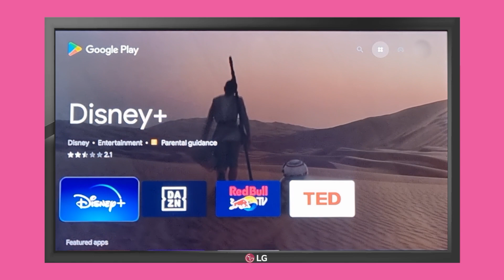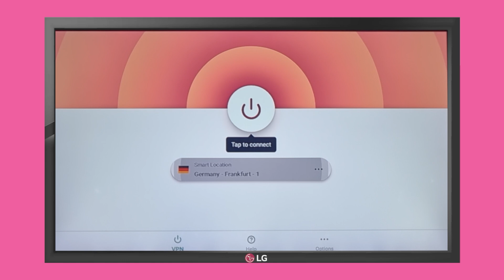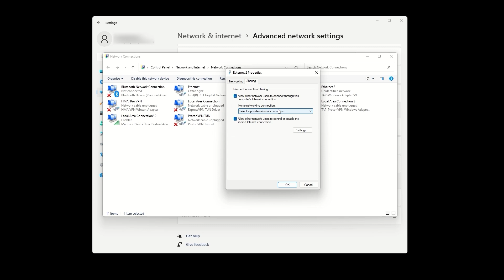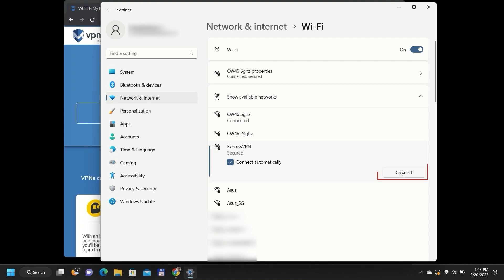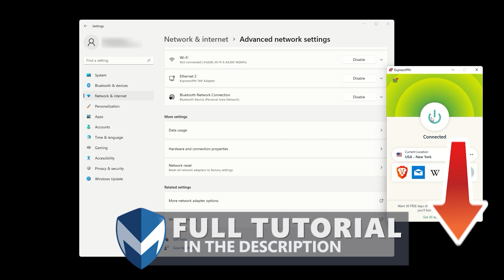Как установить VPN на Apple TV: 3 простых метода!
Посмотрите наше руководство по установке VPN на ваш Apple TV тремя разными способами. Если у вас возникают проблемы с доступом к контенту, ограниченному по геолокации, на вашем Smart TV или вас беспокоит онлайн-конфиденциальность при просмотре, мы поможем вам.

В этом видео мы сначала обсудим преимущества использования VPN на Apple TV, включая то, как он может шифровать ваше интернет-соединение и защищать ваши онлайн-действия от стороннего мониторинга. Мы также покажем, как VPN может помочь вам получить доступ к контенту, ограниченному для вашей геолокации.

Также ознакомьтесь с нашими лучшими предложениями на топовые VPN, перейдя по ссылке ниже:

Чтобы узнать больше об ExpressVPN, ознакомьтесь с нашим полным обзором, перейдя по ссылке:

Затем мы расскажем вам о трёх разных методах установки VPN на ваш Apple TV. Первый метод включает установку приложения VPN непосредственно на ваш Smart TV, второй — установку VPN на домашний роутер.

Если вы хотите узнать, как установить VPN на роутер, ознакомьтесь с нашим руководством:

Наконец, мы покажем вам, как поделиться подключением VPN, создав точку доступа на компьютере, где уже установлен и активирован VPN.

Независимо от того, новичок вы в VPN или уже опытный пользователь, наши пошаговые инструкции сделают настройку VPN на Apple TV простой и удобной. Мы также предоставляем дополнительные руководства и ресурсы в описании видео, так что обязательно посмотрите их, если вам нужна дополнительная помощь.

00:00 Введение
00:17 Что такое VPN?
00:39 Метод 1 - Установка VPN напрямую на Apple TV
00:59 Метод 2 - Установка VPN на роутер
01:46 Метод 3 - Подключение к VPN через точку доступа
02:05 Как создать точку доступа - Пошаговое руководство
03:11 Подключение вашего ТВ к новой точке доступа
03:33 Проверка вашего IP-адреса
03:45 Заключение

Мы не одобряем и не поддерживаем несанкционированный доступ к каким-либо потоковым сервисам, таким как Netflix, Hulu и другим. Наша цель — просто помочь пользователям получить доступ к контенту, доступному в их стране, во время их пребывания за границей, или получить доступ к веб-сайтам, доступным только в их стране, находясь за пределами её границ.